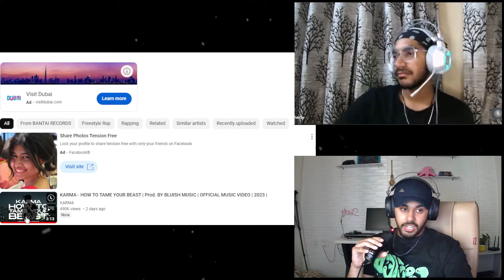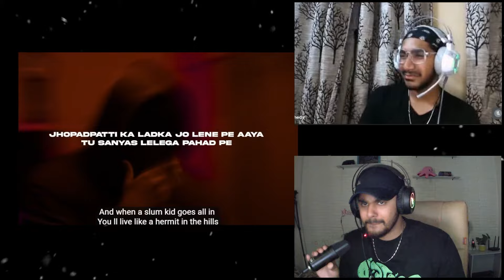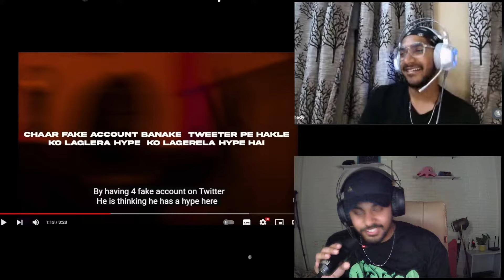Who is Winning The Beef | Reacting to Karma VS Young Galib Diss Tracks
Audio Credits :
Written , Composed and Performed by - KARMA
Produced by - Bluish Music (

Mixed and mastered by - Abhishek Ghatak

Audio Credits
Song - Beast Mode
Artist - Young Galib
Mix Master - Memax

Mixed and mastered by - Bluish music

Song :- Babli
Artist / Lyrics :- Young Galib
Mix & mastered by :- Memax

Audio Credits
Performed by - KARMA

Produced by - Shredded
Mixed and mastered by - Candid Nib